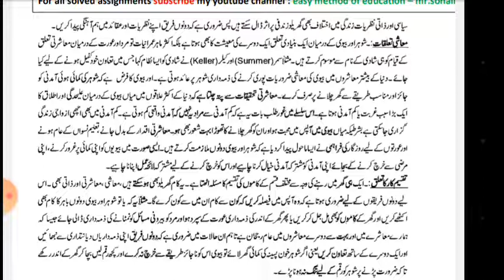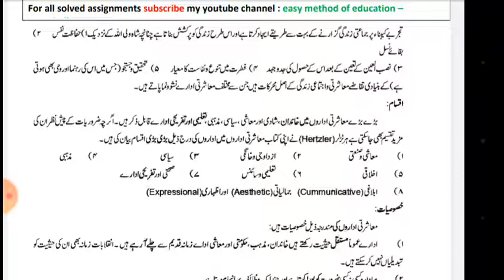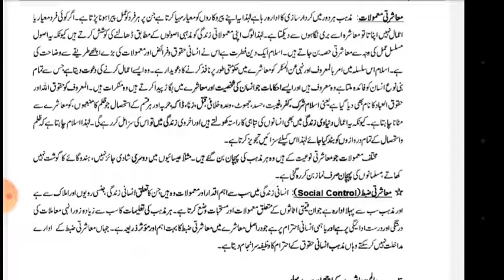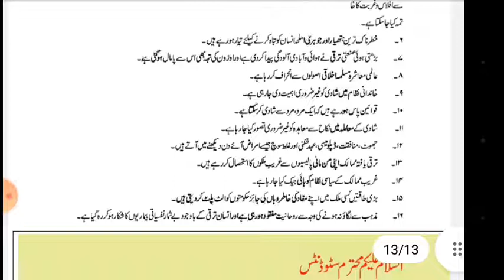aiou ba semester autumn 2021 code 411 solved assignment number 4 | easy method of education